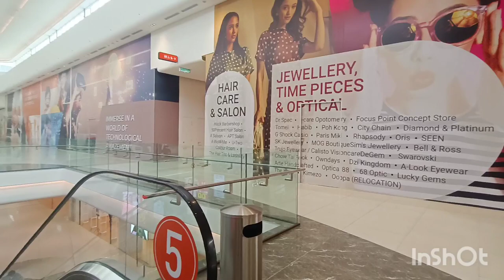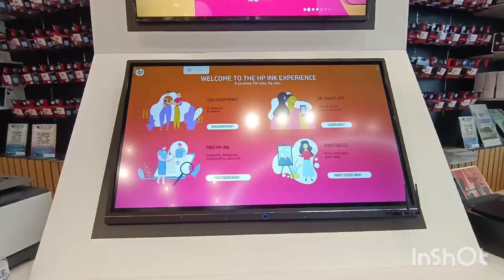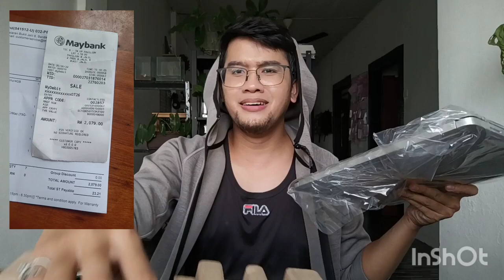beli laptop baru di TMT THUNDER MATCH HP PAVILION BUKIT JALIL | budget laptop HP 14s dq3001TU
@Xiaomi  @Xiaomi India  @Xiaomi Indonesia  @Всё про Xiaomi

CAMERA : XIOMI 11T 5G
MICROPHONE : BOYA WM3U
EDIT VIDEO : INSHOT
EDIT THUMBNAIL : PICSART